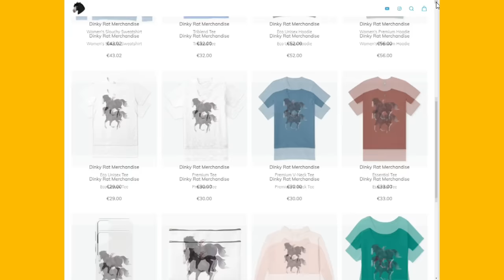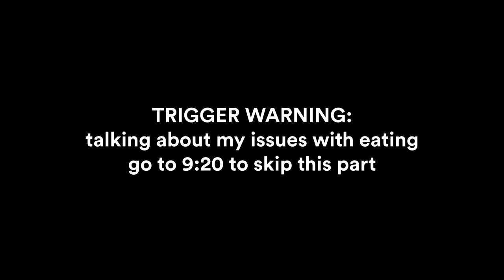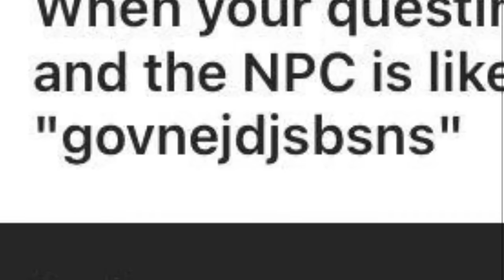Star Stable Things Nobody Understands.. 🤨 - Let's Train & Talk!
Let's train together while I talk about things from Star Stable that make no sense :)

Channel Members:
Anika Vinyard
Max Kingmoon
Justine Ponyforce
Eliza Glatkowski

Alexis Richardson
Robbie Ramirez
Tyra Mapleton

horse lovers diary ⋮
journal for horse lovers ⋮

▶Breyer Horse
▶Breyer Model Horses
▶Model Horses
▶Breyerfest Vlog
▶Alicia Online
▶Alicia Online Horse Racing Game
▶Alicia Online Horse Breeding
▶Wildshade Horse Game
▶Wildshade Horse Breeding
▶Wildshade Horse Racing
▶Tales of Rein Ravine